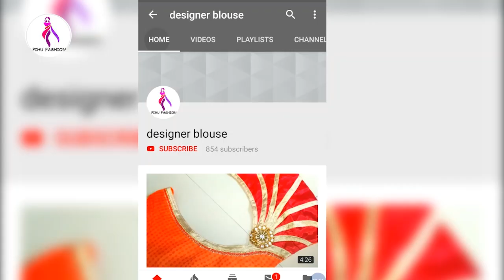ब्लाउज के लिए गले का डिजाइन।।karwa chauth ke liye special blouse design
ब्लाउज के लिए गले का डिजाइन by designer blouse
karwachauth ke liye special blouse design
Hello friends